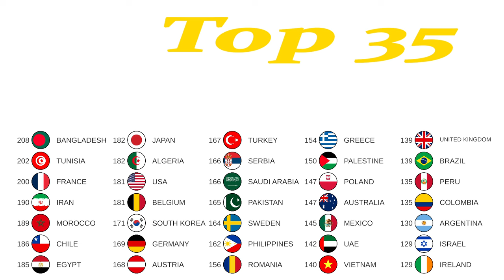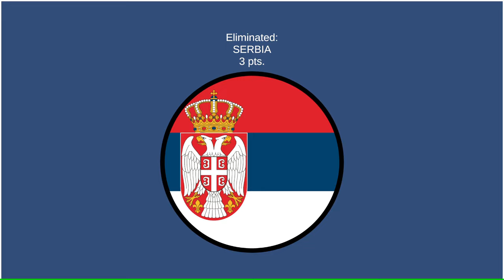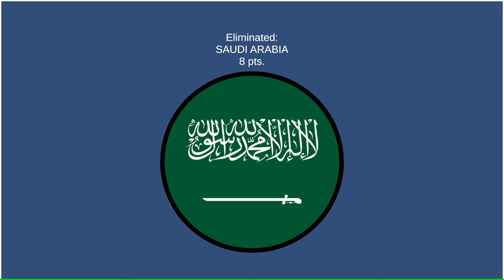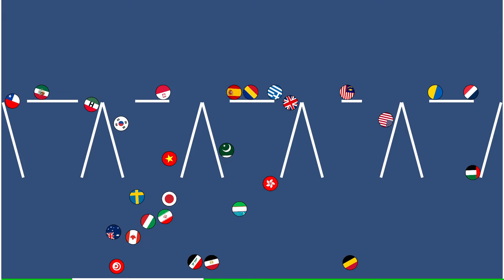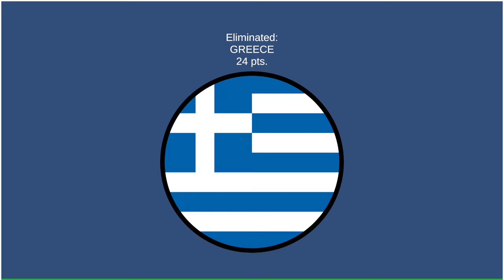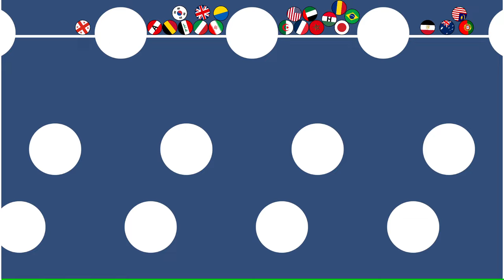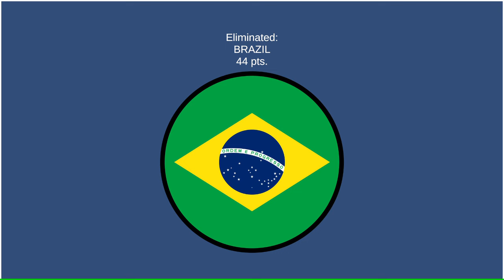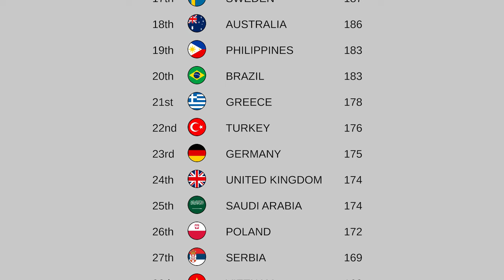ELIMINATION LEAGUE COUNTRIES season 35 day 6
ELIMINATION LEAGUE

55 countries compete for the League Title.
Top 50 countries by watchtime + 5 voted wild cards!

This season wild cards: Hong Kong, Hungary, Iran, Palestine, Ukraine

10 races. Top country at the end of the season will will the title!